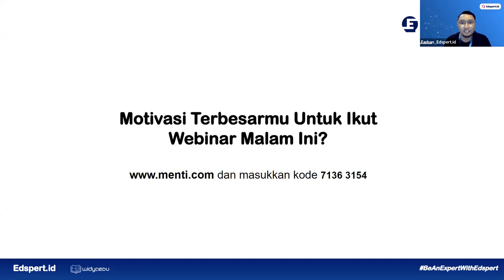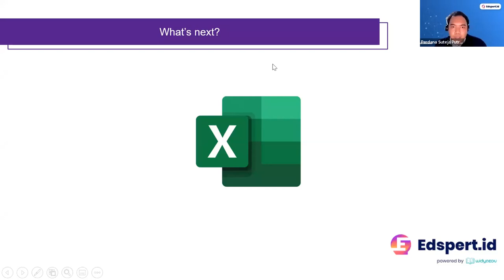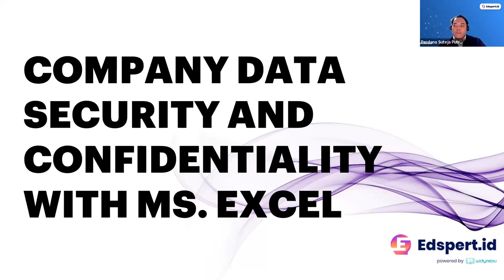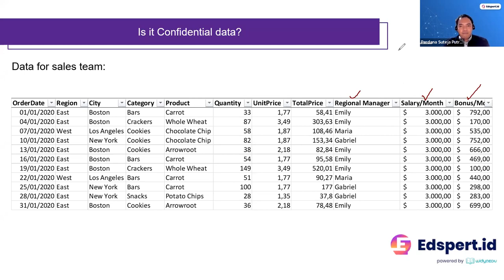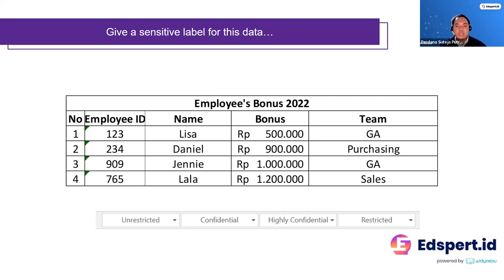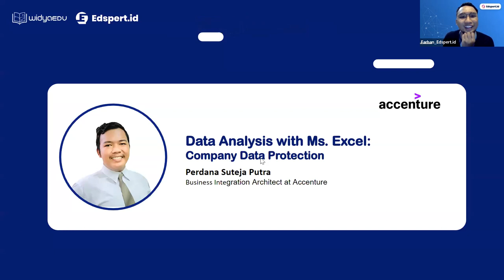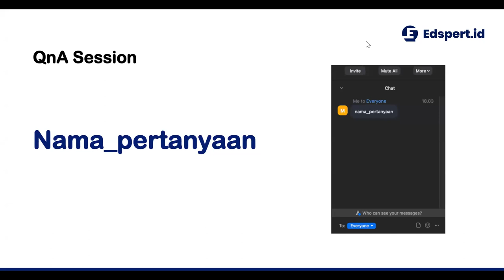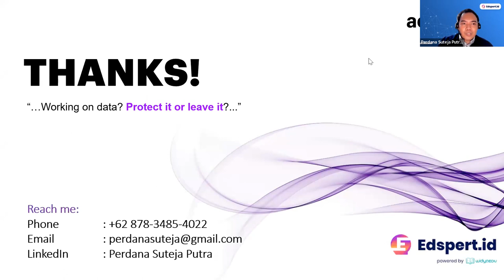Webinar Excel I Data Analysis with Ms Excel for Company Data Protection